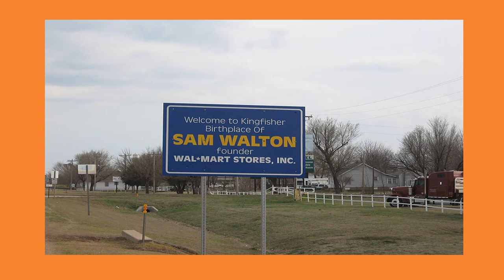10 Tips for Success from Sam Walton founder of Walmart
** Join Internet Money Guru's group to get free access to more info. on how to make money online.

The world's largest retailer, Wal-Mart, has moved into Europe, with UK as its next target after Germany. Wal-Mart operates about 3,601 stores, employs more than 910,000 people globally, and last year's sales amounted to $137.6 billion (£85.7 billion). This figure no doubt makes the owners of many corner shops and small retail chains shudder. About 90 million customers are being served on a weekly basis with outlets in the United States, Puerto Rico, Canada, Germany, China, Argentina, Mexico, Brazil, and South Korea. Wal-Mart has undoubtedly been the leader of all other discount chains. Its enormous US stores, which are twice the size of the biggest European hypermarket, sell everything from clothing to food to hardware to sporting goods.